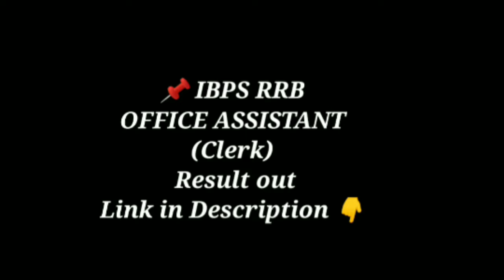IBPS RRB OFFICE ASSISTANT (Clerk) Result Out ||2020-2021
hello everyone

📌 IBPS RRB OFFICE ASSISTANT (Clerk) Result Out